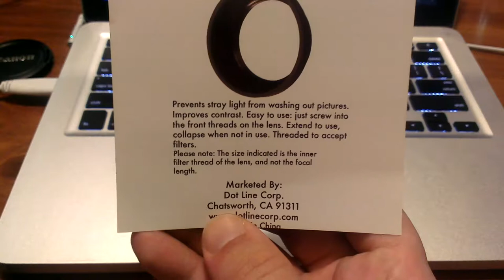Collapsible Lens Hood Review